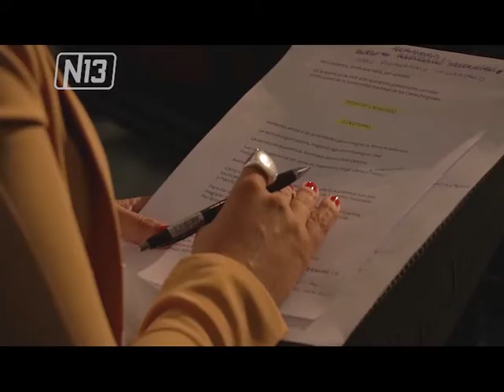COMENZARON LAS CLASES EN LA UNLC